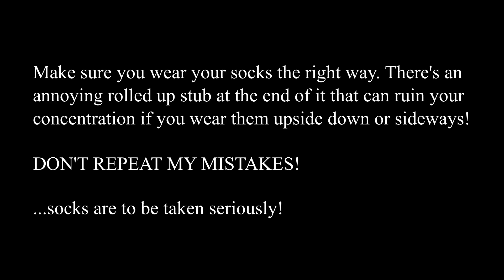Illuminatus - Part 7 - The MTV VMAs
In ourrrr seventh episode, we talk about how the MTV Video Music Awarrrds arre rrriddled with iiliiuuminati symbols and how the illliilluuuuminat are trrrrrying to prrrrogram us to choose an afterrrlife as theirrrr slaves!!!

COULD ALL OF THE MUSIC INDUSTRRRY BE A PRROGRAMMING DEPARRTMENT OF THE ILLLLUMINATI?

ILLUMINATUS!